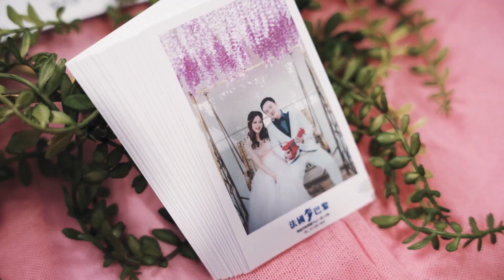柏昌 ❤️ 怡君 | WEDDING DAY | 訂結同天 | 鼎富婚宴會館 | 一拍二錄方案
個人音樂形象影片婚禮紀錄編曲配樂